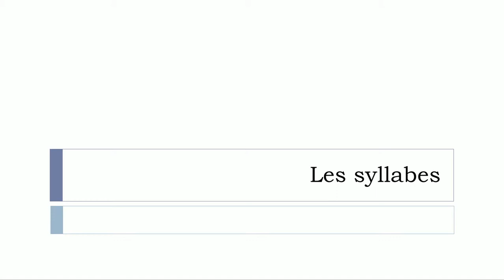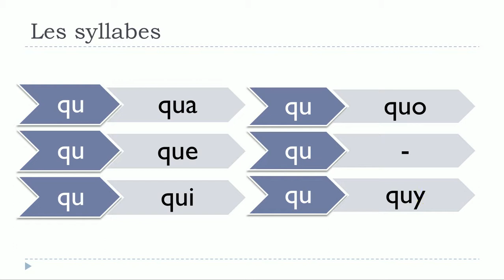Ndinodzidza Furenchi # Les syllabes